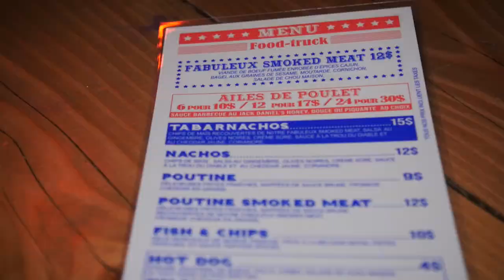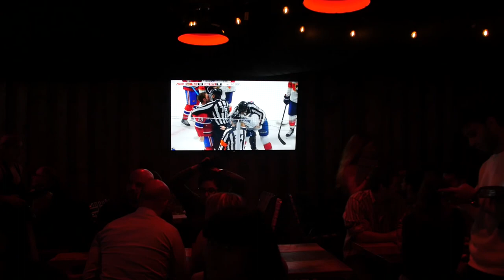Bar sportif Chez Serge à Montréal | Montreal.TV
Après 11 ans de service, le Fabuleux Chez Serge commence la nouvelle année sous le signe de renouveau avec une nouvelle adresse, nouveau décor, et nouvelle offre gourmande. Pas de panique, le légendaire taureau mécanique est toujours en poste au Fabuleux Chez Serge. Avec son nouveau décor éclaté, son menu revisité et son ambiance des plus festives, le 4281 boul. Saint-Laurent est l’endroit de prédilection pour regarder toutes les activités sportives, ainsi que prendre un verre entre amis en mode 5@7.  Dans ce reportage, Paulo Branco, Claire Kondoszek, Andy Mailly-Pressoir et Vanessa Duchel.